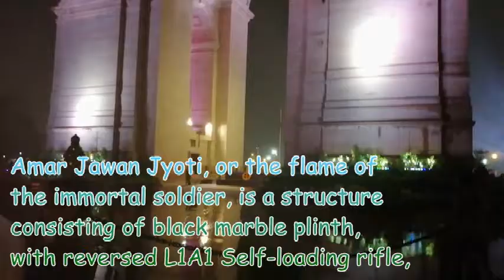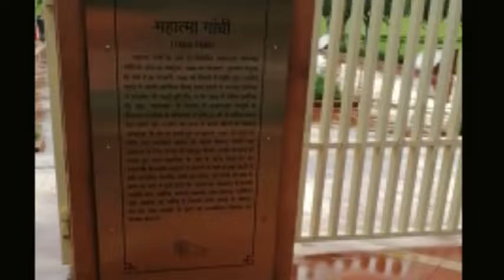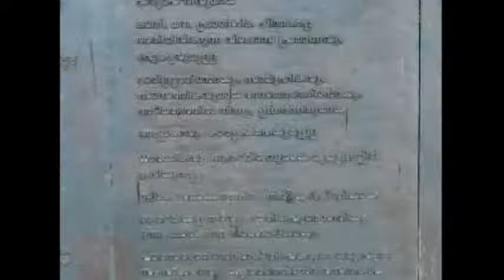DELHI TOUR INDIA GATE Raj Ghat and associated memorials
The India Gate is a war memorial located astride the Rajpath, on the eastern edge of the "ceremonial axis" of New Delhi, formerly called Kingsway
بلد الله نفسه

افضل الاماكن السياحية في الهند